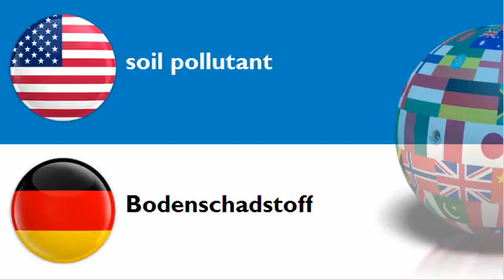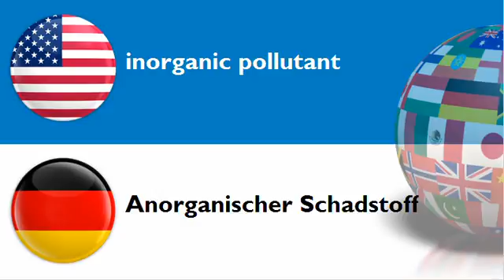LEARN GERMAN WORDS = THEME = pollutant